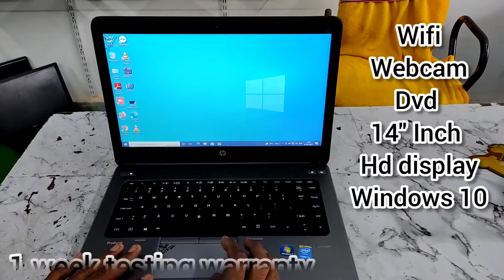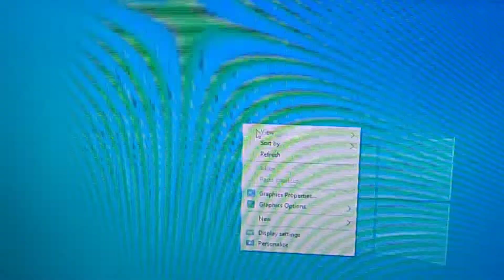HP ProBook 640 G1 | Pure Import Laptop